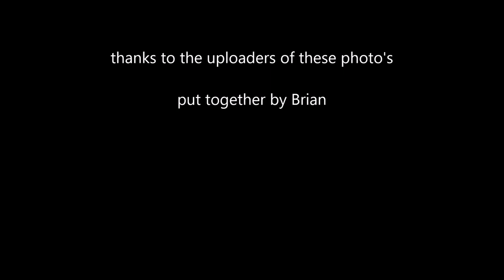a lot more of Agnetha